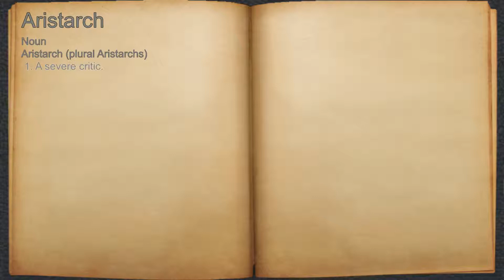What does Aristarch mean?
A spoken definition of Aristarch.

Intro Sound:
Typewriter - Tamskp